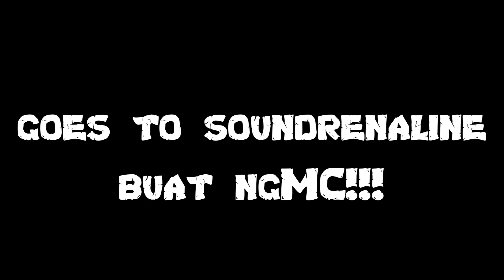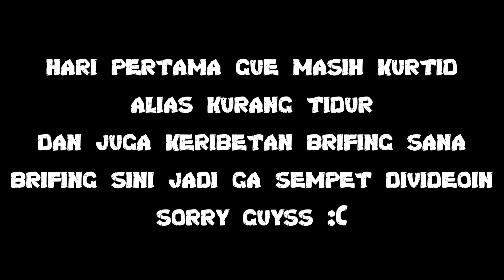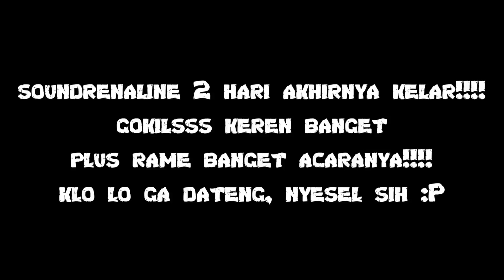FILOG ngMC soundrenaline di GWK bali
sundrenaline 2016!!! dipanggil buat ngMC disana.. whooppp!